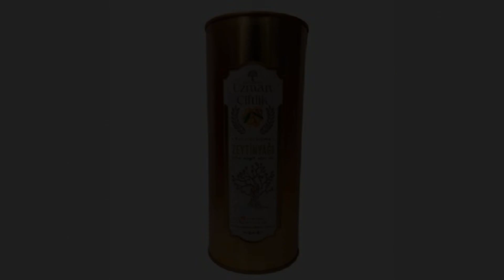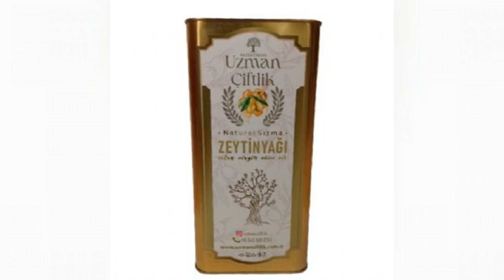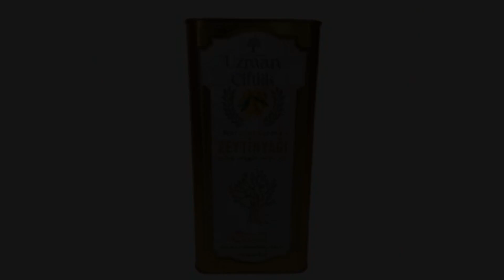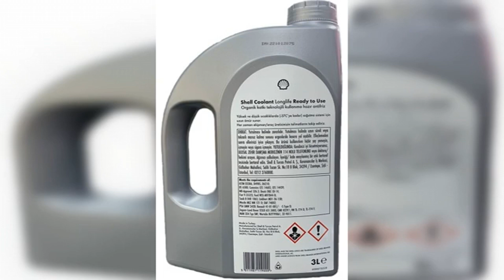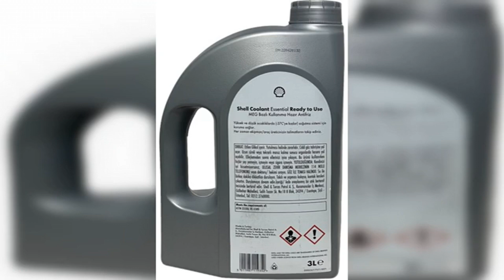Kara frenküzümü için hangi toprak gereklidir: çevreleme, don koruması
Sızma ile Ciğerin ihtiyaç duyduğu toprak — donmaya karşı korunma

Karaduts için hangi toprak gereklidir: çevirme, dona karşı koruma.